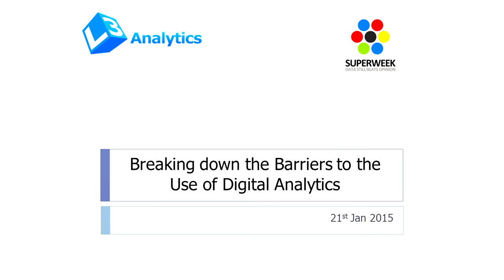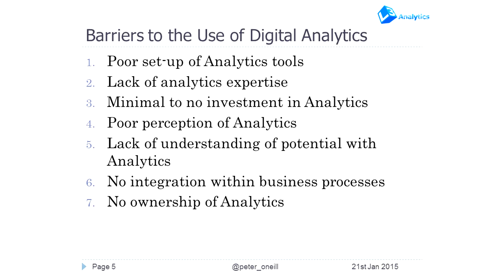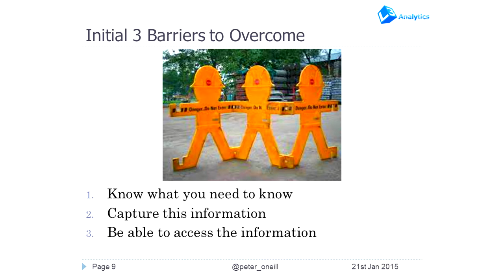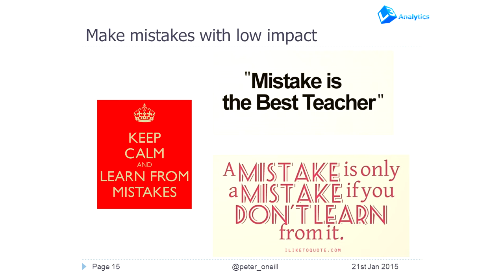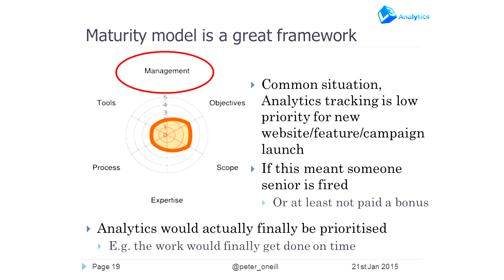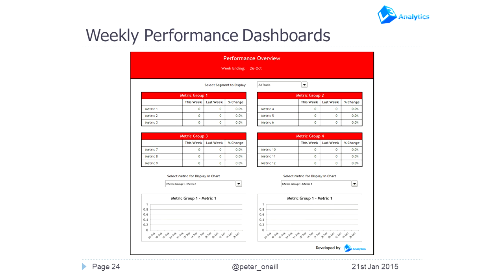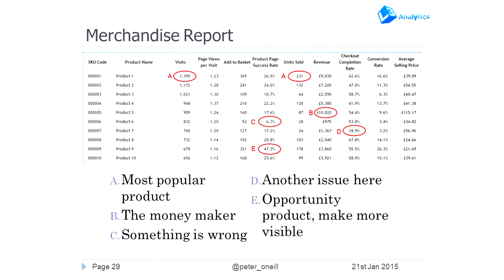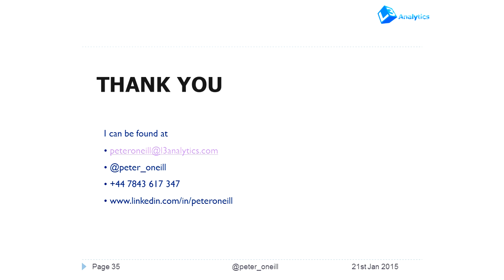Breaking the barriers to the use of Digital Analytics - Peter O'Neill (L3 Analytics, UK)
SUPERWEEK 2015 session by Peter O'Neill (L3 Analytics, UK)

Identifying the most common issues that prevent organisations from using analytics to improve their business performance. Peter will describe these (see how many you recognise) before going through options for overcoming or bypassing these barriers.

ABOUT SUPERWEEK:

SUPERWEEK conference is a unique, annual gathering of data evangelists, analysts and thought leaders of the Modern Web Industry.

See you in January 2016!